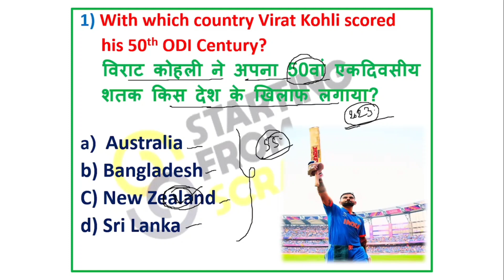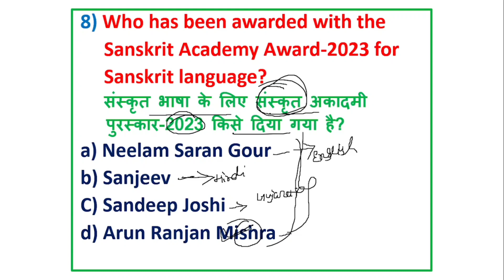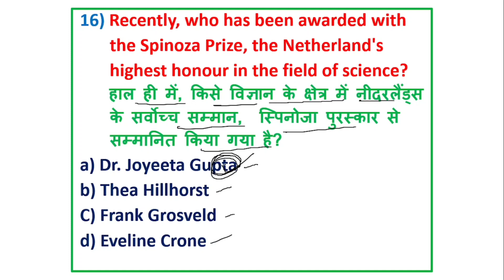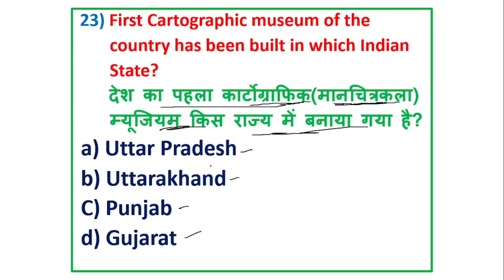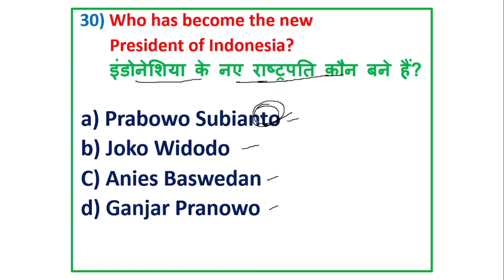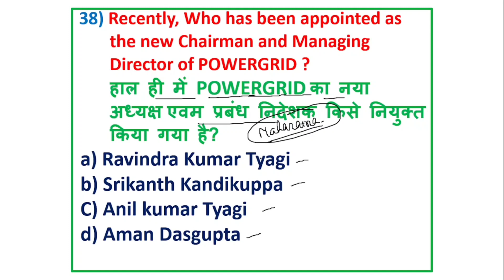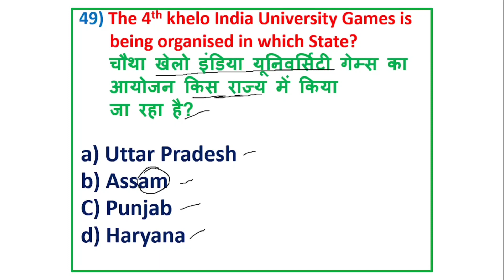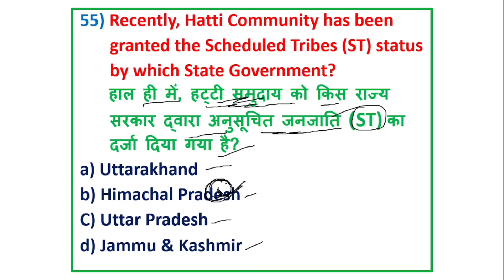Last Six Months Current Affairs || पिछले 6 महीनों का CURRENT AFFAIRS || PART - 2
current affairs,
last 6 months current affairs for sbi clerk mains 2024,
last 6 months current affairs for sbi clerk,
last 6 month current affairs,
2024 current affairs,